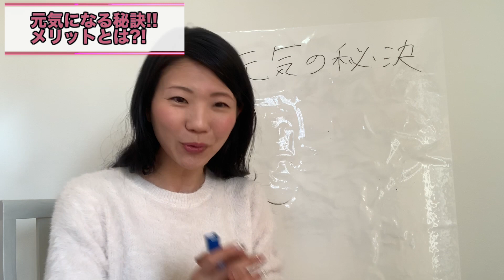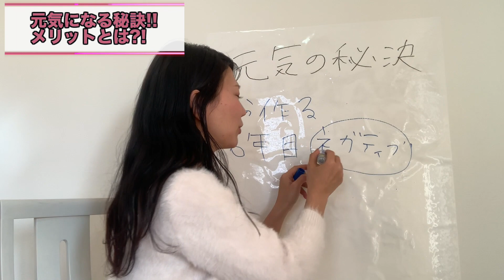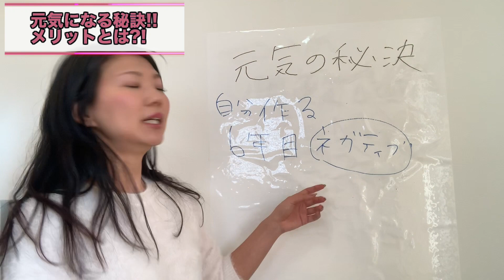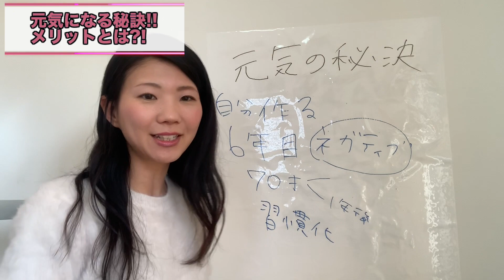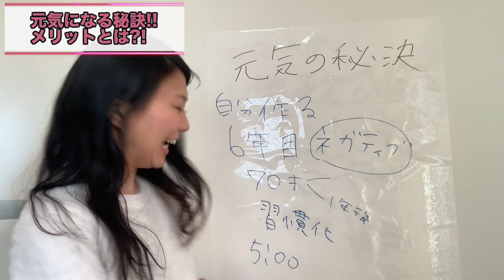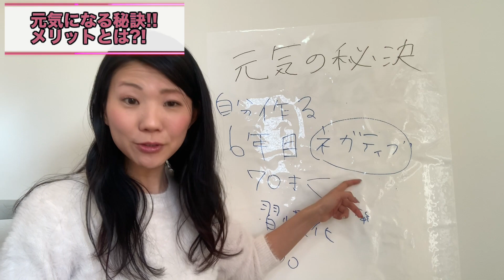【女性起業支援】元気になる秘訣！！メリットとは （塚本真世）